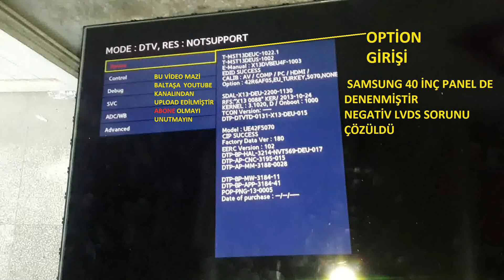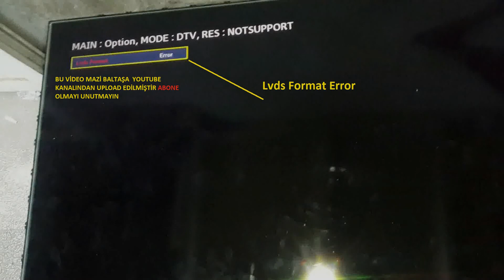Samsung LVDS NEGATİVE Sorunu Görüntü Bozukluğu Çözüldü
Samsung LCD ler için servis menüsüne giriş: "İNFO+MENÜ+MUTE+POWER servis menusunden  Samsung LVDS NEGATİVE Sorunu Görüntü Bozukluğu Çözüldü.
arkadaşlar samsung tv lerde görüntü bozukluğu renk bozukluğu negative renk karışımı düzeltilmesi jeida ve vesa ayarlarından düzeltilebiliyor